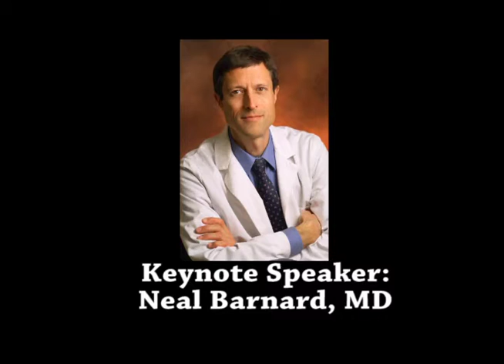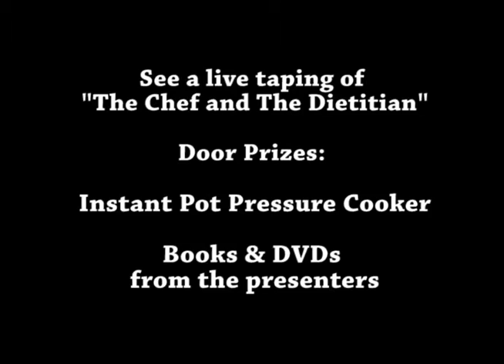Healthy Taste of LA - 2013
Healthy Taste of LA
Sunday, Nov. 3, 2013
Torrance, CA
Presenters:
  * Dr. Neal Barnard, MD (PBS Specials, author "21-Day Weight Loss Kickstart")
  * Dr. Alan Goldhamer (founder TrueNorth Health Center, co-author "The Pleasure Trap")
  * Miyoko Schinner (author "Artisan Vegan Cheese")
  * Eric Lechasseur & Sanae Suzuki (owners of "Seed Kitchen" restaurant, authors "Love Eric & Sanae: Seasonal Vegan Macrobiotic Cuisine")
  * Julieanna Hever, MS, RD, CPT, Registered Dietitian (author "The Complete Idiot's Guide to Plant-Based Nutrition")
  * Ramses Bravo (Executive Chef at TrueNorth Health Center, author "Bravo!: Health Promoting Meals from the TrueNorth Health Kitchen")
  * John Pierre (Celebrity Fitness Trainer, author "The Pillars of Health")
  * Chef AJ (author "Unprocessed")